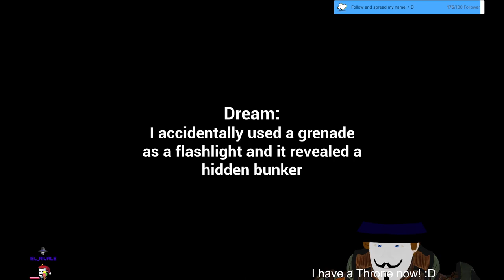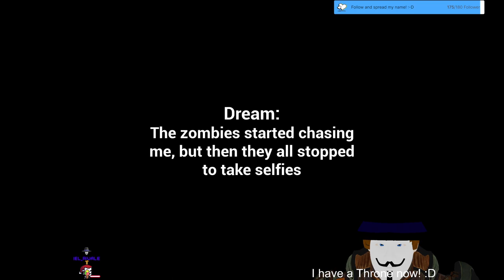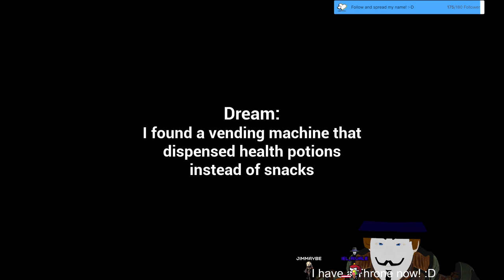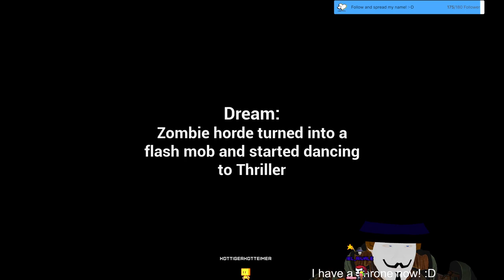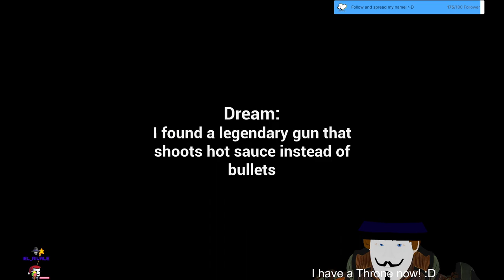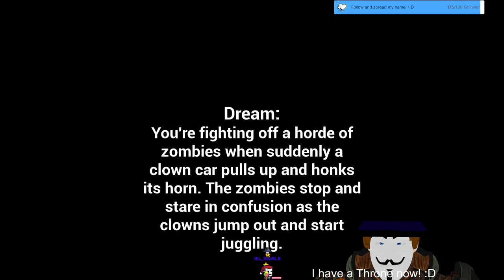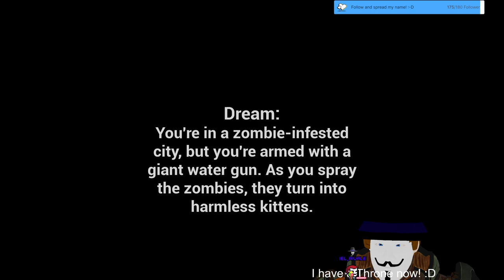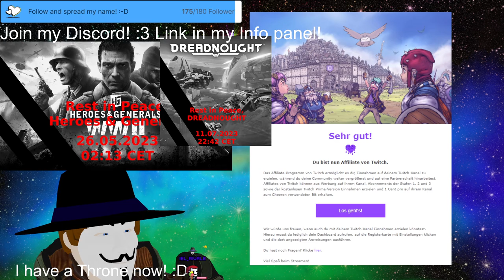Stream 325🤢🔫💲 Is that a gun in your pocket or are you hap-APOCALYPSE!💲🔫🤢3D V-Tuber [Eng/Ger]